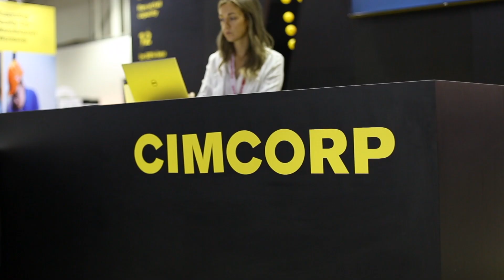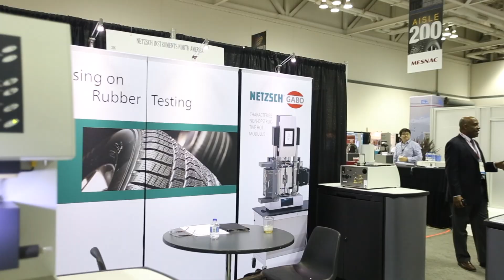International Tire Exhibition & Conference (ITEC) 2018 in Akron Ohio - John S. Knight Center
ITEC combines world class (and world-wide) exhibitors with an exceptional technical program. As much attention is paid to building an outstanding conference program as is spent on making sure the exhibitors can provide real-world experience and solutions. Attendees, who come from throughout the world, can learn as much on the exhibit floor as in the conference rooms